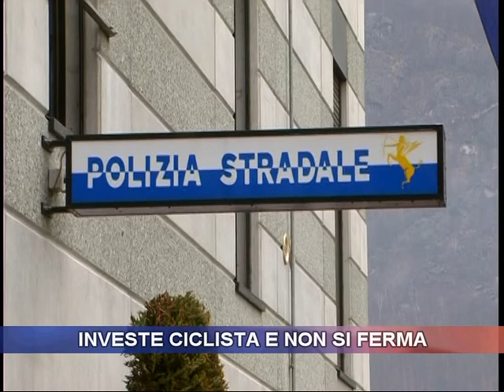Investe ciclista e non si ferma